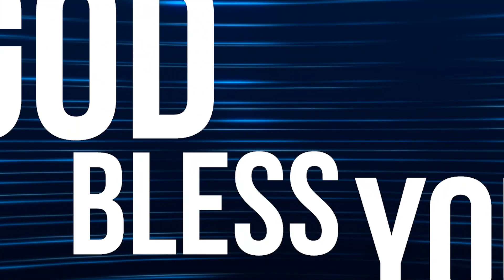PF DAILY DEVOTION - IMAMAT 17:1-9